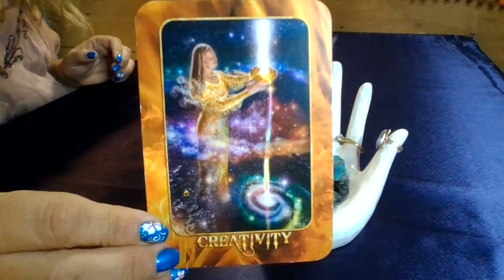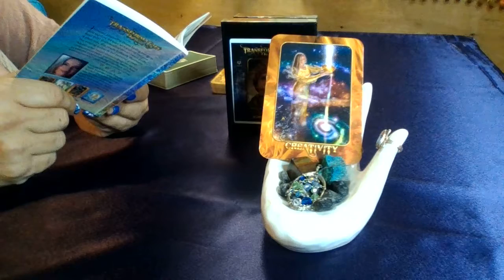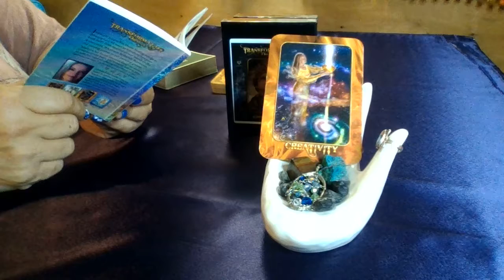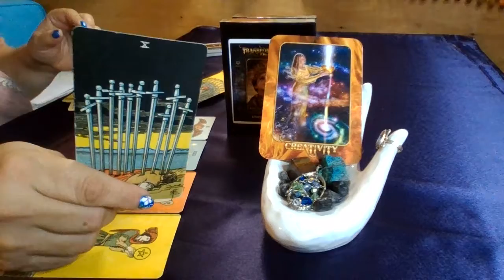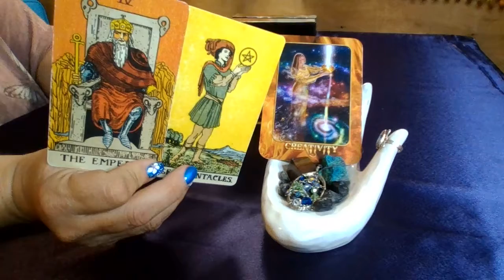LEO ~ TRY AGAIN!!!! ~ END OF MARCH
PERSONAL READINGS:
1. Up to 4 questions in a prerecorded video 35 minutes is $45 I provide a PRIVATE link that only you would have access to.
2. Up to 6 questions, prerecorded, 45 minutes $65
3. Live video chat via Skype. Best if you might want to talk it though or change questions depending on answers, 65 minutes is $75. As many questions as we can do along with clarifications so you understand everything of course.

Personal Readings
35 minute, up to 4 questions, private link for you to keep - $45
45 minutes, upt o 6 questions, private link for you to keep - $65
65 minute Skype session. Best if you might need to talk it through or change your questions. As many questions as we can fit in with clarification so you fully understand. - $75